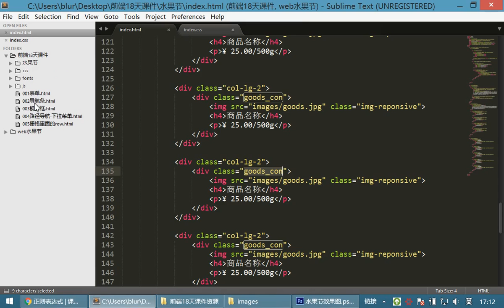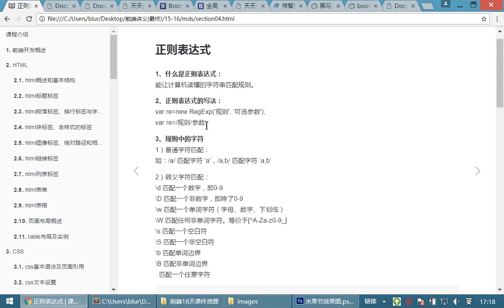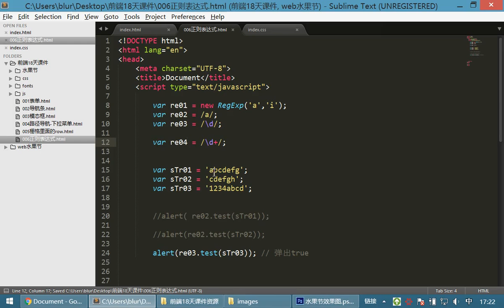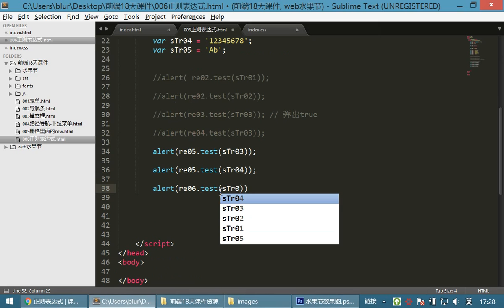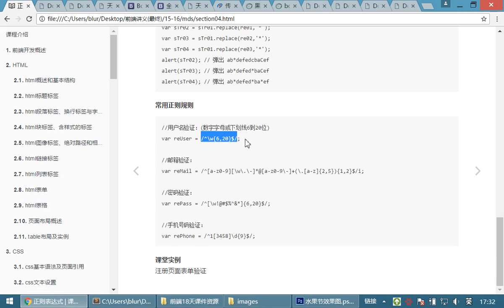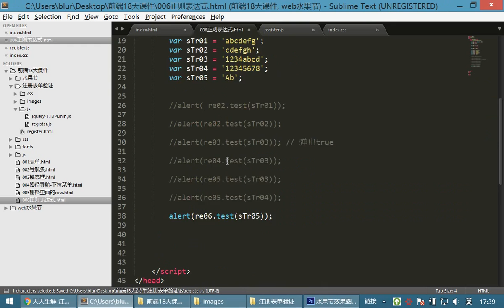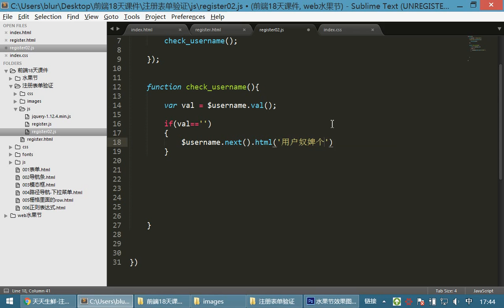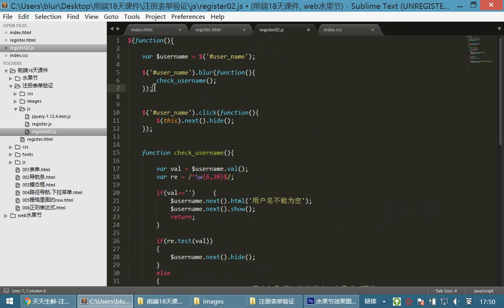10 jQuery和js库丨16 正则表达式和前端性能优化丨01正则表达式 表单验证